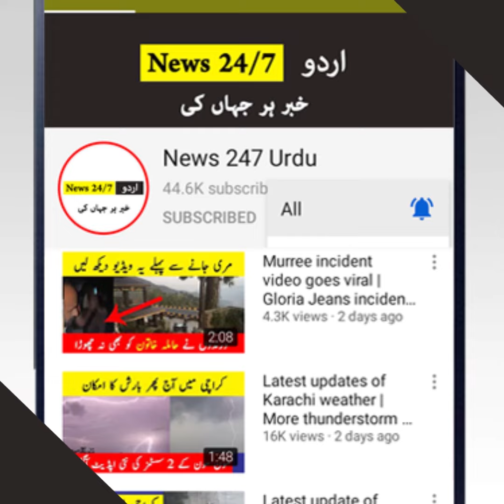Covid-19 new wave getting more serious for Pakistan | Pakistan today news | News 247 Urdu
1: No negitive purpose. We share information for our audience in positive way.